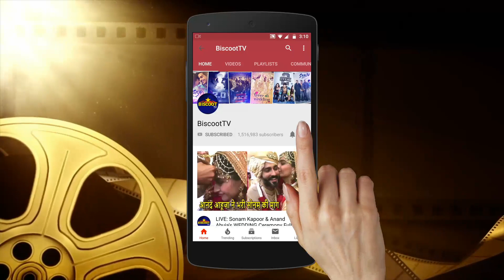John Abraham FITNESS MANTRA Is OUT NOW | GNC | Bollywood Celeb Life